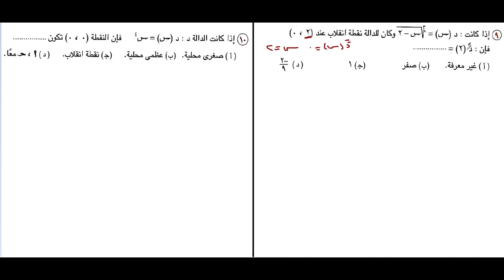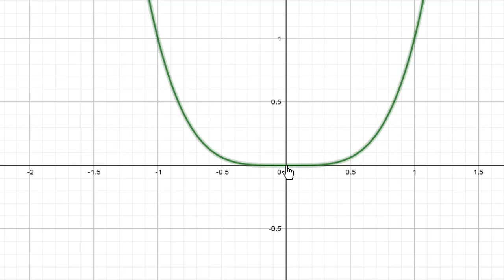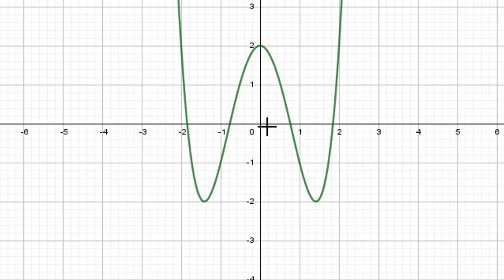تمارين على التحدب لاعلى ولاسفل ونقط الانقلاب المعاصر الصف الثالث الثانوى 2021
حل تمارين اختر الموجودة فى كتاب المعاصر 2021